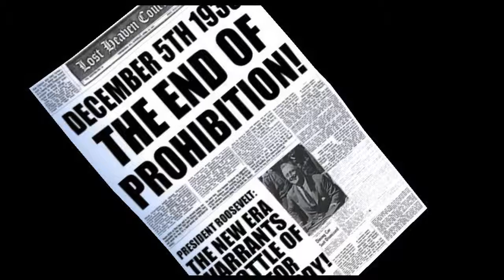Let's play Mafia #27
Kolejna część mojej drugiej serii - Let's Play Mafia!